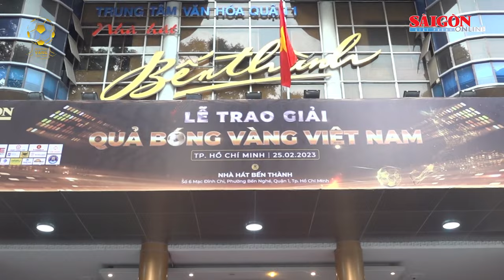Những khoảnh đẹp của mùa giải thưởng Quả bóng vàng 2022